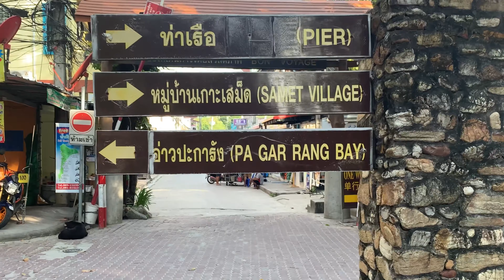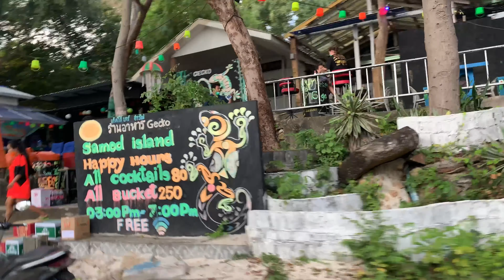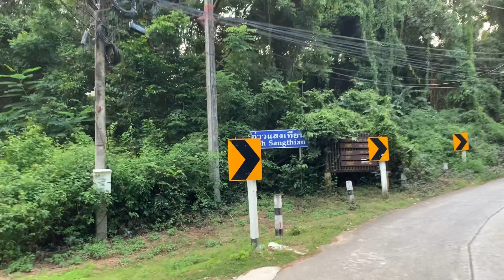Ko Samet Island (Part 2) | Rayong (2021)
As usual, don't forget to like and share and if you're new to the channel, don't forget to subscribe and click the bell button so that you don't miss out whenever a new video is posted!

0:00 Intro
0:12 Sightseeing tour
1:54 Samed Cabana Resort/Ao Wong Duan Beach
3:51 Sightseeing tour
4:34 Sangthian Beach Resort/ Sangthian Beach
5:29 Scenic Area Viewpoint
5:55 West Side Viewpoint
6:16 End Screen